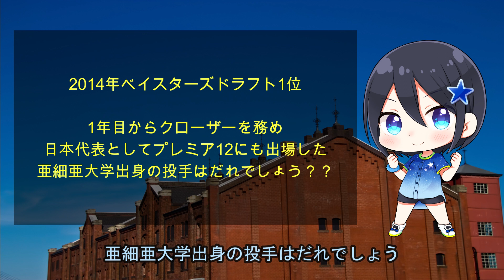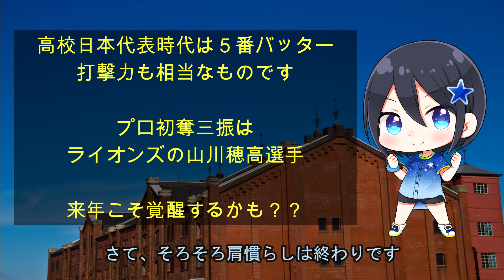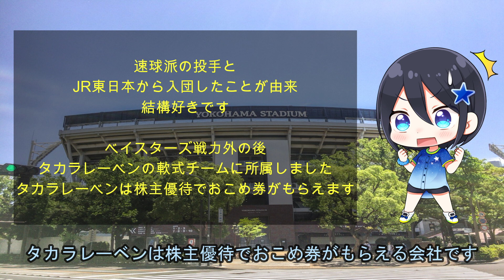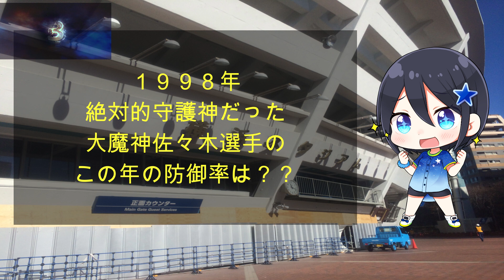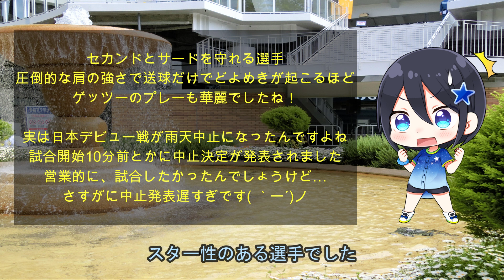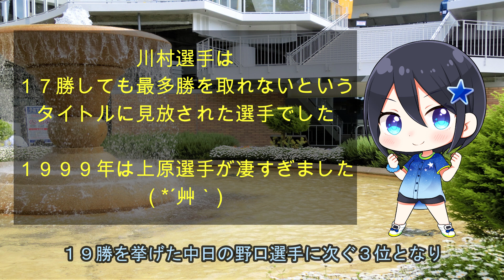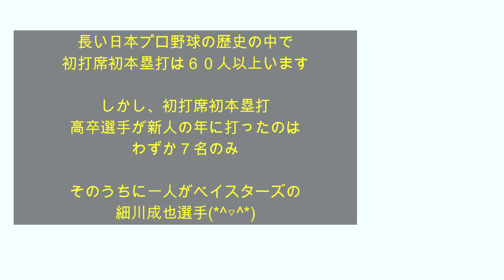第１回ベイスターズクイズ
ベイスターズファンの小部屋へようこそ！
このチャンネルはベイスターズのことを発信するチャンネルです
みんなでベイスターズ日本一を目指して応援しましょう！

今回は、ベイスターズに関するクイズを10問出します！
何問正解できるか試してみましょう！

動画に登場するちびきゃらはみかどくに様
に作成していただきました。
素敵なイラストをありがとうございます！

のものを使わせていただいております。
素敵な音楽をありがとうございます！